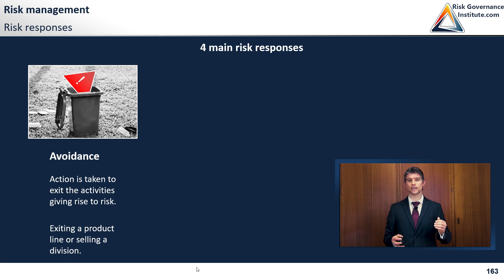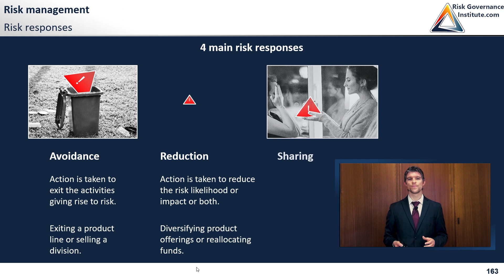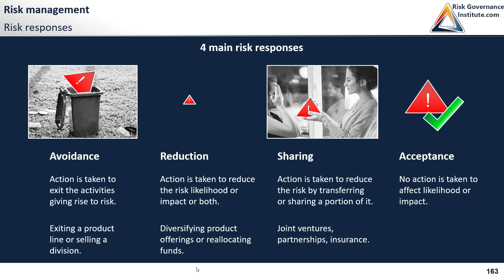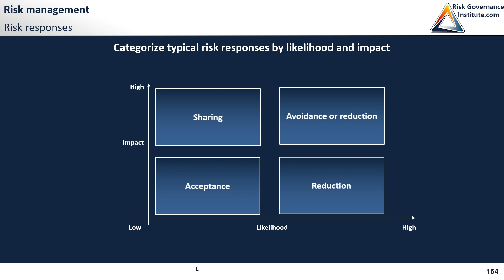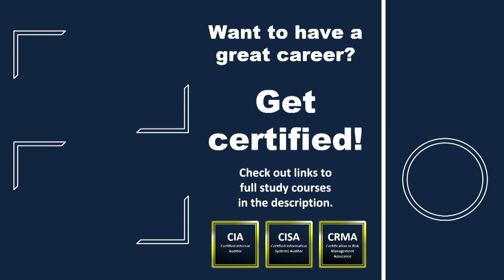CIA Part 1 - Risk Responses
📒 Welcome to the Risk Governance Institute YouTube channel.
📒 Learn the best practices in internal audit, risk management, governance, information security and related topics.
📒 We help you prepare for professional certifications such as the CIA, CRMA or CISA.

Risk responses are a crucial part of the risk management process, as they help organizations minimize the impact of potential risks on their operations. The Certified Internal Auditor (CIA) certification from the Institute of Internal Auditors (IIA) emphasizes the importance of understanding the various risk response strategies available, including risk avoidance, risk acceptance, risk mitigation, and risk transfer. By carefully evaluating the potential impact of risks and choosing the appropriate response strategy, organizations can reduce their exposure to risk and ensure that their operations remain efficient and effective.

⚡️ For more courses on internal audit, risk management, governance or information security go to
Risk Governance Institute.com